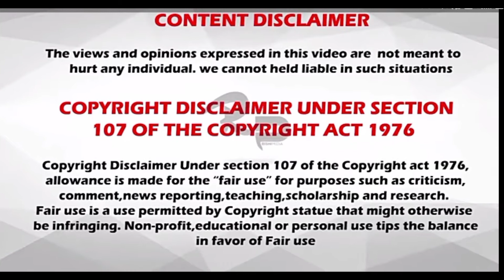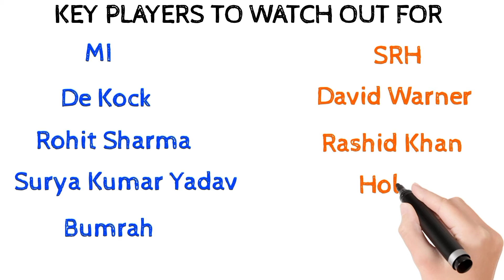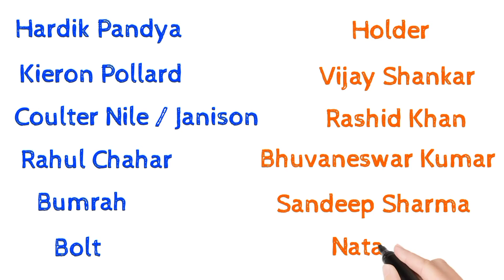MI vs SRH | who will Today's Match ? | Match Prediction | IPL 2021 | Match No 9 I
Ipl 2021 MI vs SRH Match Prediction and Analysis
Key Players of the Match
Probable 11 of each side

   Loose      Talks.      Tamil.     MATCH Prediction     Rate.    this.        IPL 2021.   =      50%